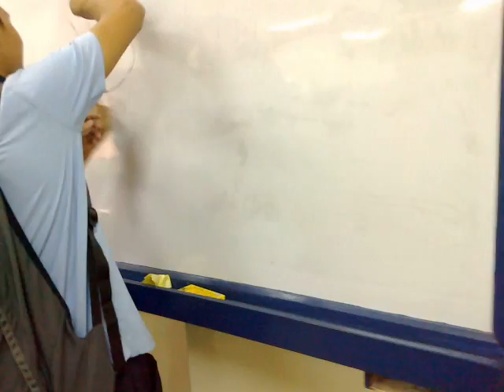CA31 - A1 : Davis John Arciaga kabado !! :D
Date Recorded: JuLy 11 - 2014: Friday ,